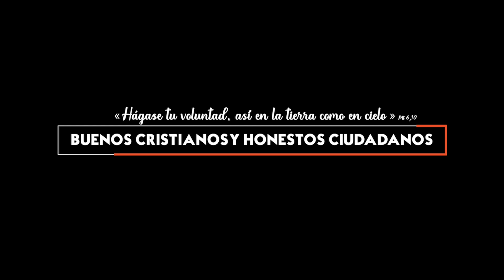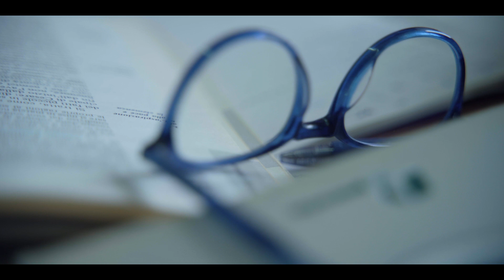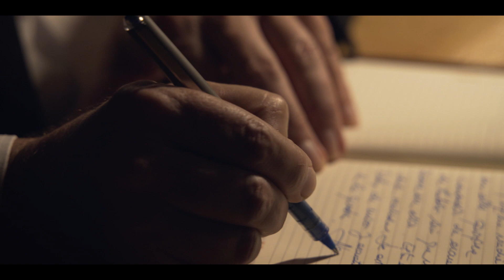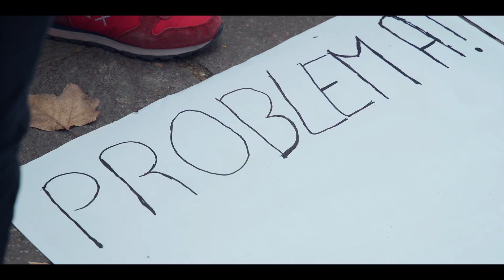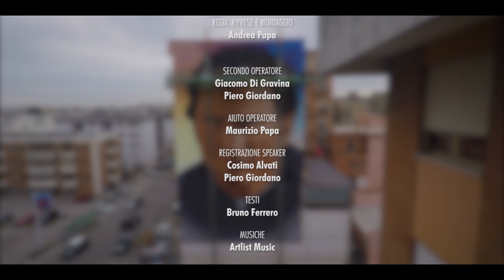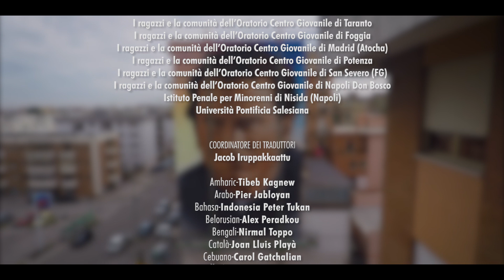AGUINALDO 2020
Del Rector Mayor P. Angel Fernandez Artime